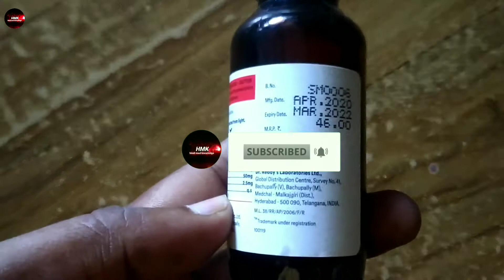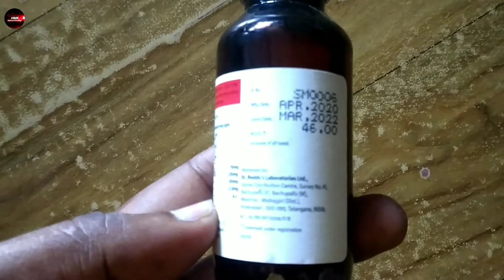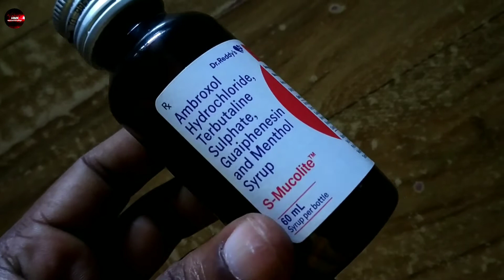S mucolite Syrup uses in hindi smucolite syrup sides effects s mucolite गीली खासी के बलगम वाली खांसी